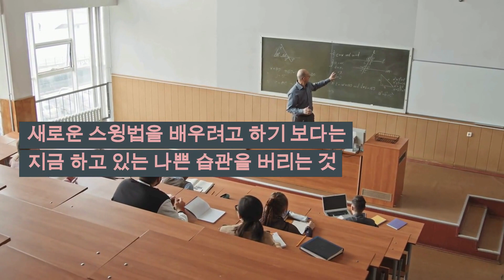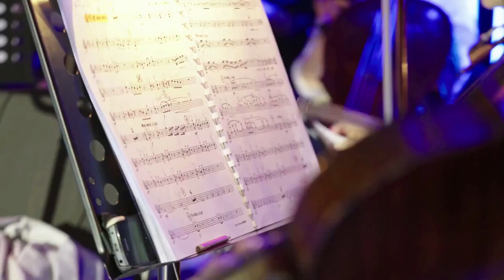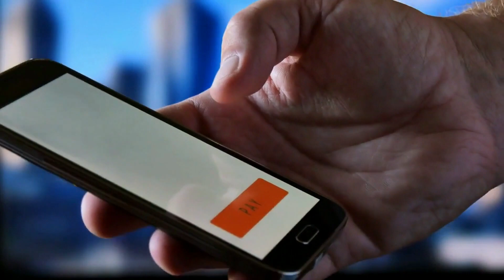골프 잘 치기 위한 또다른 방법 Another way to play golf well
어떻게 하면 골프를 잘 칠것인가에 대한 저의 생각을 말하자면새로운 접근법이 더 효율적일 수 있다는 걸말하고 싶습니다.

골프를 좀 쳤다는 분이라면 새로운 스윙법을 배우려고 하기 보다는 지금 하고 있는 나쁜 습관을 버리는 것이 골프를  획기적으로 잘 칠 수 있다고 말하겠습니다.

As for my thoughts on how to play golf well, I would like to say that a new approach can be more effective.

Anyone who has played golf for some time will tell you that rather than trying to learn a new swing, letting go of your current bad habits can make you play dramatically better.

How to play golf well Golf lesson How to play golf swing well